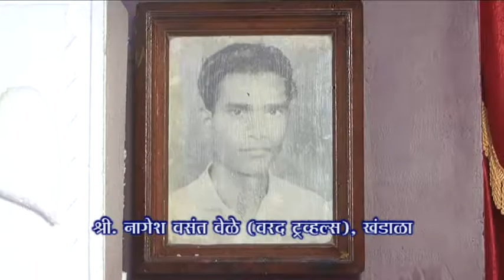Nagesh Vele, Khandala